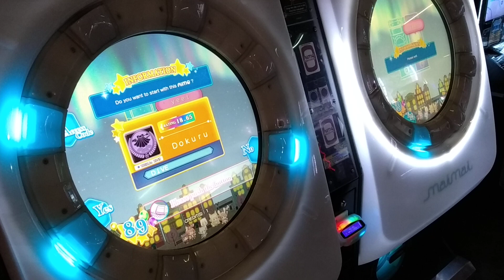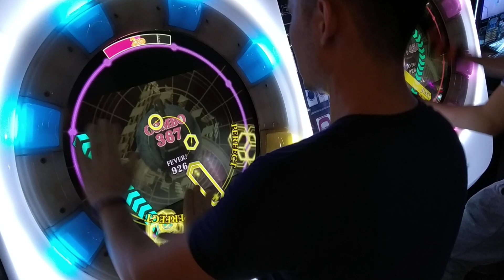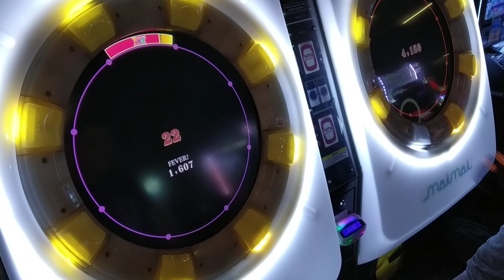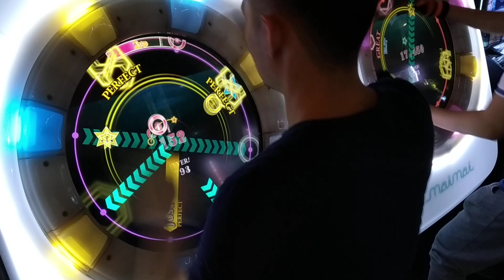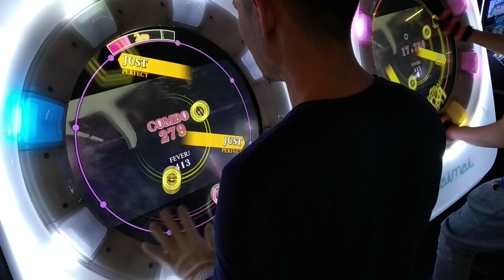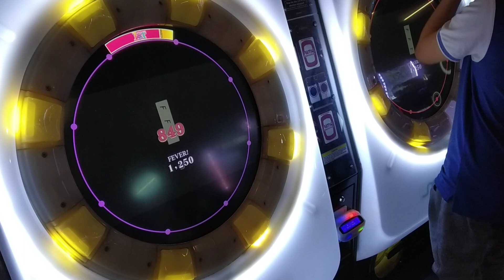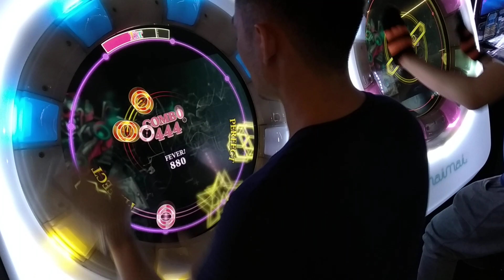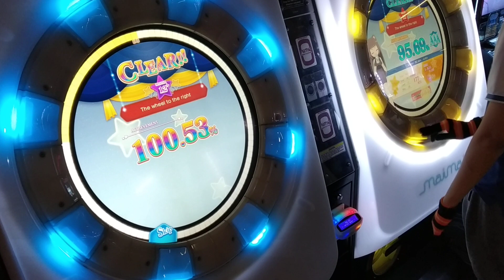[MaiMai FINALE] Dokuru *Hmmm, What will I Play Today? / ふむふむ、今日わ何の曲を遊ぶかな？* 26/03/2019 Part #2